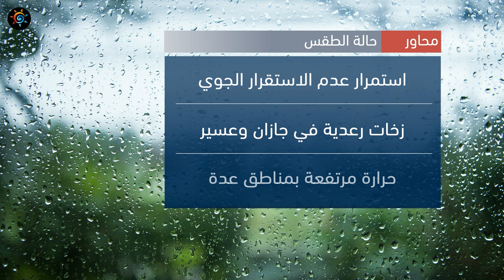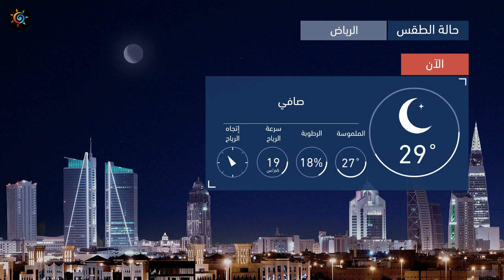طقس العرب - السعودية | النشرة الجوية الرئيسية | الثلاثاء 2020/8/4